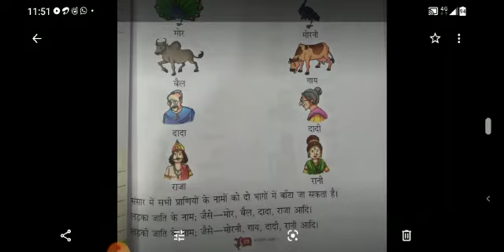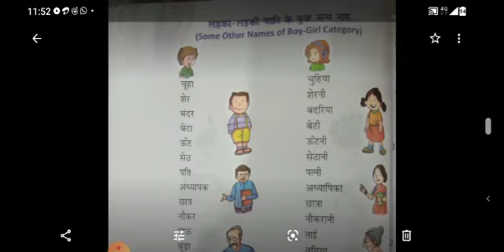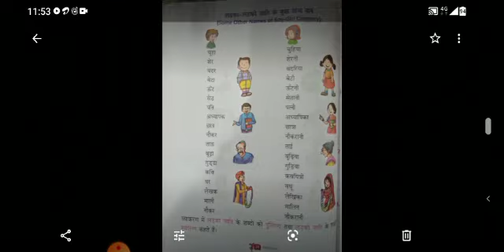Class-1st, Chapter-7, हिंदी नव्या Topic लड़का - लड़की. By:- Kesar Ji